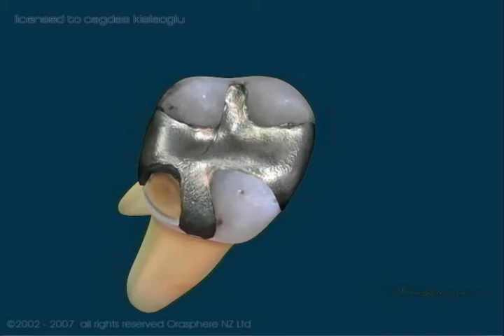Diş Tedavi Videoları - videos of dental treatment